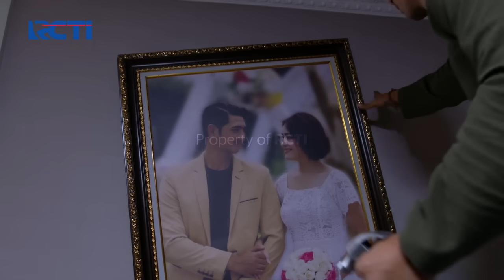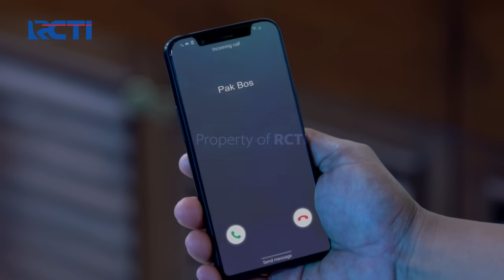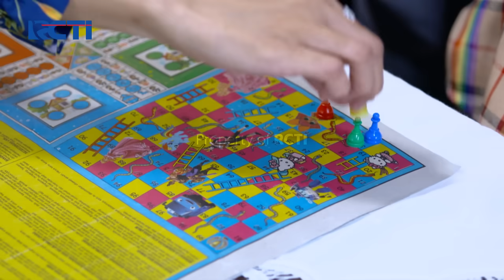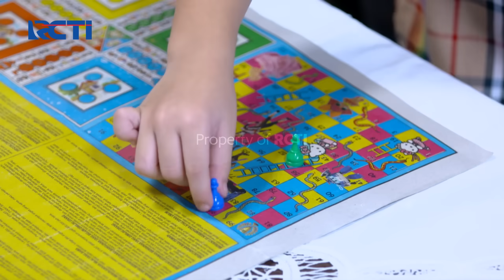IKATAN CINTA - Pesan Mama Rossa Yang Menyentuh Hati Al